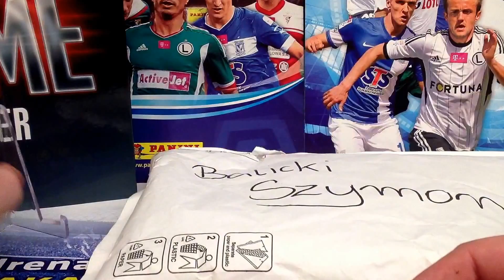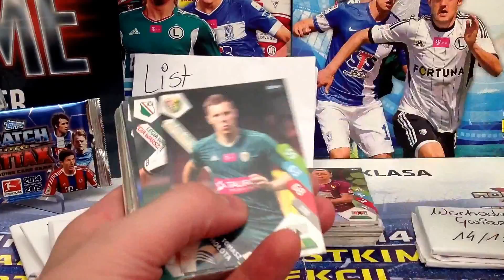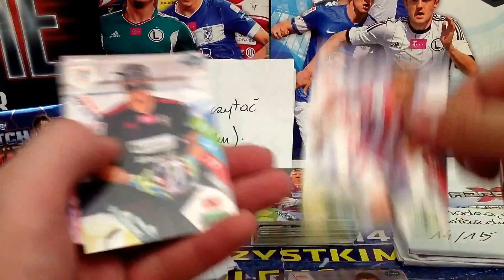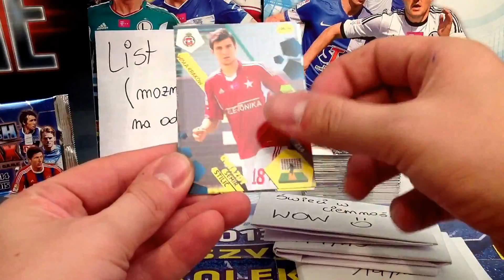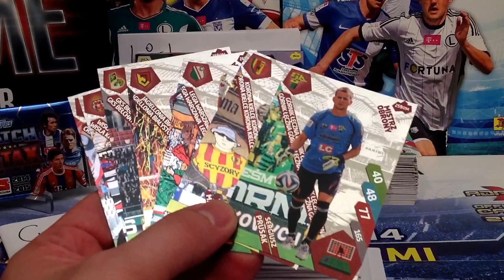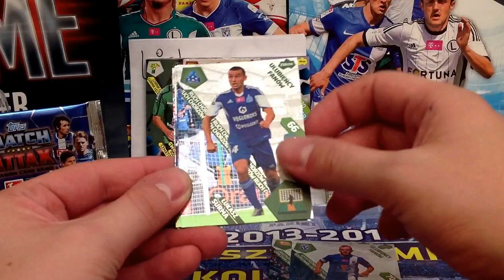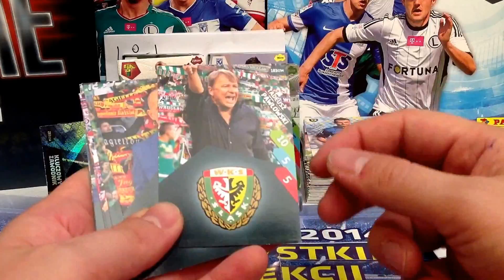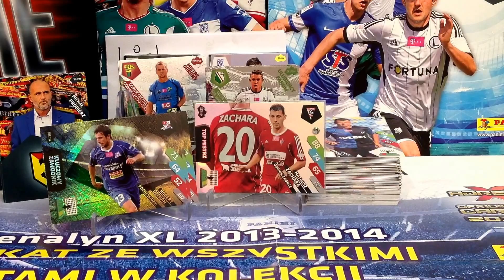PANINI T-MOBILE EKSTRAKLASA 14/15 - TOP MISTRZ i wiele, wiele więcej!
Kolejny Top Mistrz w kolekcji...dodatkowo spora ilość kart do uzupełnienia! - dzięki Szymon!